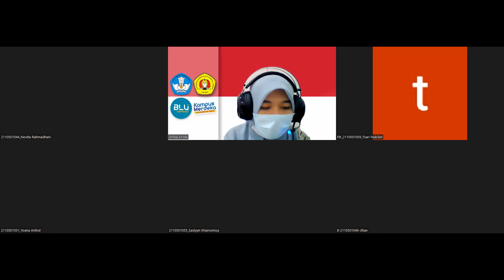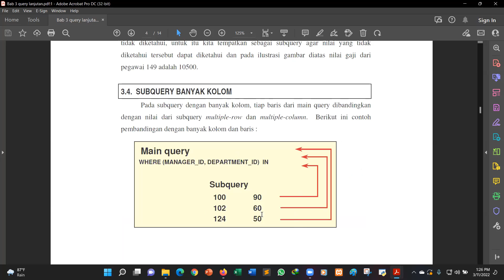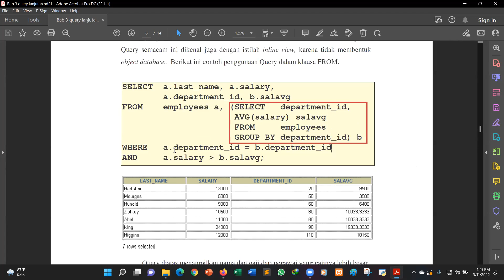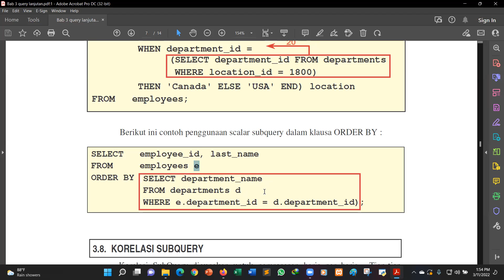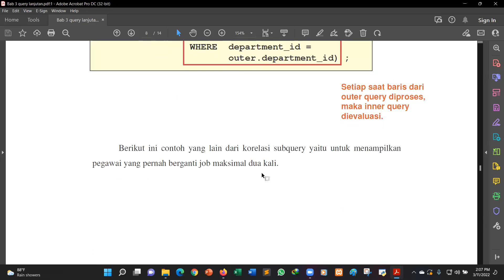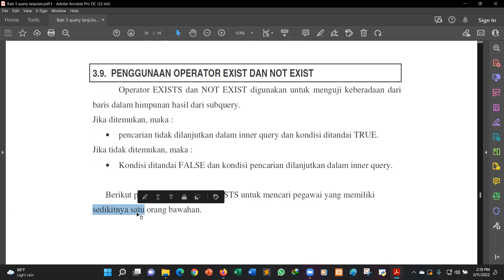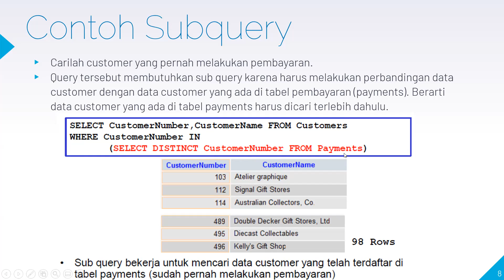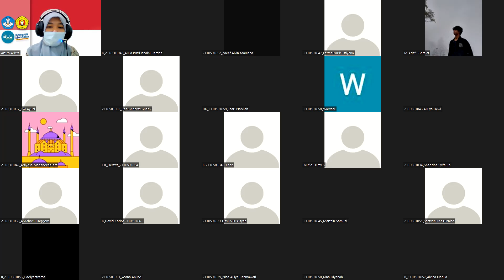Recording - Pertemuan 5 - Sistem Basis Data - Query Lanjutan, SubQuery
Jumat, 11 Maret 2022 pukul 13.00 s.d. 14.50 WIB Kelas B D3 SI